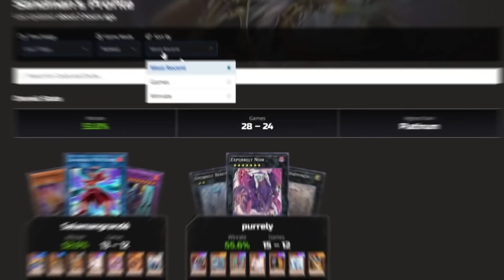Master Duel Masochist : #53 NEW DECKS!!!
This is the fifty third episode of Yugioh Master Duel Masochist: a challenge that forces master duel to be played with the least amount of master packs possible. This is by far the most difficult way to play yugioh master duel. This is like the pokemon nuzlock of yugioh.